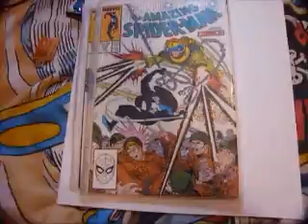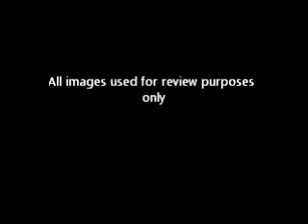Your First Time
What was yur first memory of being in an amusement arcade